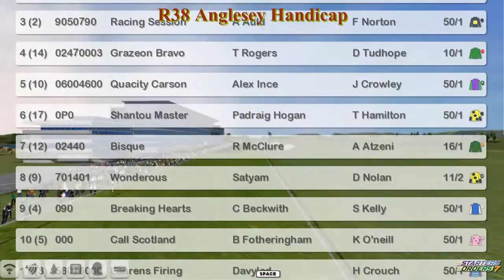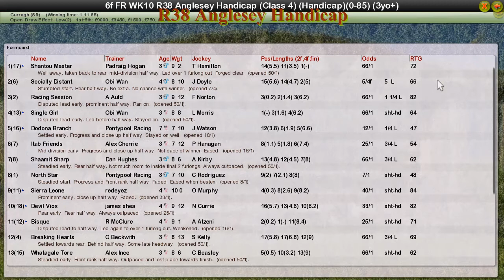FR WK10 R38 Anglesey Handicap